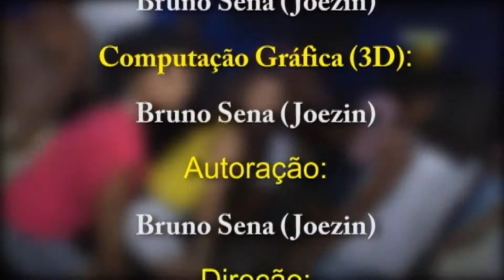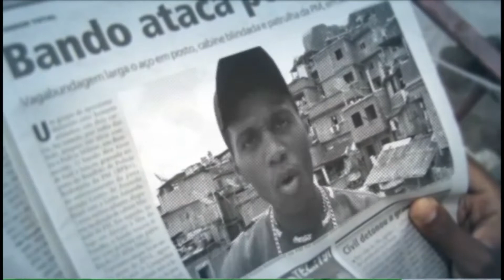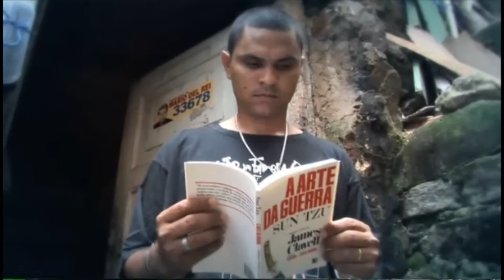dj washington apresenta dragão bolado 4